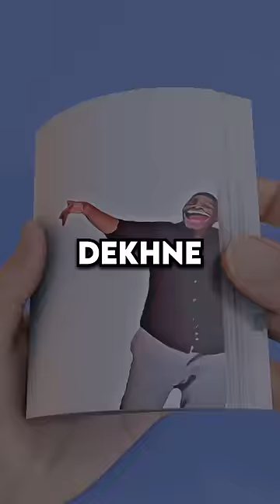I Made World’s Best Flipbook !